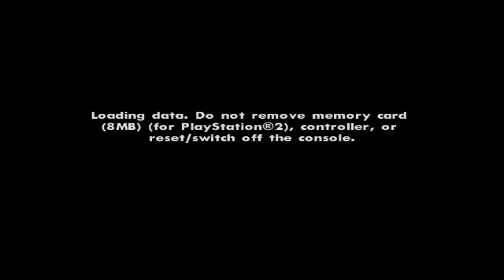GTA San Andreas - Converting Vehicles into AP (5 of 7)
Time Stamps:

00:00 - OM0 (On Mission = 0) Setup with Quarry and a Phone Call
01:50 - Driving to ANY Girlfriend's house for a date (in this case, Denise)
03:35 - Dating Denise
05:30 - Skipping the Quarry Mission in the Cutscene when Denise asks CJ for Coffee
06:00 - Fetching ANY Vehicle (in this case, a Hydra) I want to convert into AP (All Proof) form
07:45 - Flying the Hydra to ANY body of water and submerging it deep enough, then accepting Coffee with Denise
08:55 - Flying the AP Hydra back to the Hanger
10:40 - Proving the AP Properties and showing off the AP Hydra

This Method will work EXACTLY as shown on PS2, Xbox, PC, and Mobile since all of these Platforms/Versions allow the Method shown in the Video.  It's unknown if this works on the Definitive Edition or not.

Before you begin, you will need ANY Phone Call (Does NOT have to be High Priority in this case) and it's recommended to have ALL Quarry Missions completed so you don't get any extra Mission Attempts added to the Stats.  Once all of the Quarry Missions are completed, go back and skip the first SIX so you're on the SEVENTH like shown in the Video.

You do NOT have to actually skip the Quarry Mission in the Cutscene and instead, you can just allow the timer to expire from the Quarry Mission which will fail the Mission and free you from the Cutscene all the same.  By doing it like this, it will obviously take longer BUT you won't have to continuously go back to the Quarry and skip the first six Missions and bring you to the seventh to repeat the AP Conversion.

All you have to do is enter the Red Marker at the Quarry while the Phone is ringing to gain OM0.  This Method does NOT require you to hold any Calls at any time.

There is MANY ways to do the AP Conversion with OM0.  For instance, you can use Trucking instead of Quarry if you wanted.  You can even use the Ammunation Menu Method, too, and more.  At the end of the day, I find using the Quarry Method the easiest and most straightforward.

This Method WILL disable the Two Time Dating Scripts!  What this means is you will never see a Jealous Girlfriend appear at the end of a Date any longer!

ANY Girlfriend can be used and ANY Vehicle that CJ can sit inside and drive/fly can be converted into AP form.

For the BIGGEST Vehicles, you're going to use much LARGER bodies of water and an Undrowning Zone like this Video shows - Drive your Vehicle into the water like shown in the Video, and accept Coffee.  After, swim to the spot to undrown CJ, allow the Vehicle to sink to the bottom, push it into the zone, then drive it out of the water back in Los Santos at Santa Maria Beach.  This spot is good for Planes and Helicopters, especially, as well as large Trucks like the Dune.  In almost all cases when it comes to Planes and Helicopters (outside the Andromada), you can casually just fly them out of the water.

SOME Vehicles, like a Leviathan, Seasparrow, Vortex, and other Boats will be a bit harder to convert because they must be "upside down" in the water with CJ still sitting in them.  Also, all BOATS will be converted to AP, however, only the BP/EP/FP Properties will register in-game.  Here is a Video of a Dinghy being converted into AP form

Any time you do an AP Conversion, it's recorded in the Stats by the Successful Dates and Times Scored (Had Coffee) Stats found in the Pause Menu, so keep that in mind!  The more AP Conversions you do, the higher all of these Stats will be!

I do NOT recommend using this AP Conversion for much of anything.  There's already plenty of AP Vehicles naturally existing throughout the Story that are obtainable.  Throughout the entire game, there's well over 40 (with and without OM0) AP Vehicles to obtain and by doing that, you'll gain a much greater satisfaction after the fact rather than just using an AP Conversion.  Plus, you'll gain much more skill and knowledge of all the Methods, too.

How the AP Conversion works is simple.  During the Cutscene when you have Coffee with any Girlfriend, your Vehicle is temporarily converted to AP and when the Cutscene ends, the AP Properties are deleted.  If you submerge a Vehicle in water during this Cutscene, it will preserve those AP Properties so they will still be there after the Cutscene is over!  Note that using an AP Vehicle during any normal Date will DELETE the AP Properties and you'll have to reapply them!

I am recording this Video on PCSX2 Version 1.6.0.  Game Version is SLUS-20946 (Version 1.03) of GTA San Andreas for PS2.